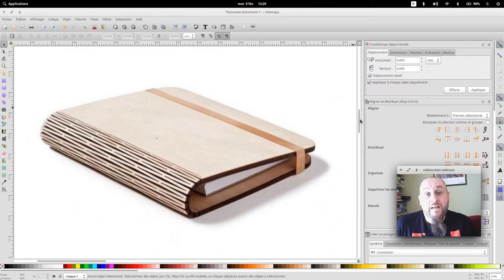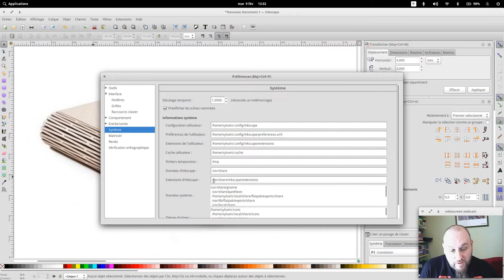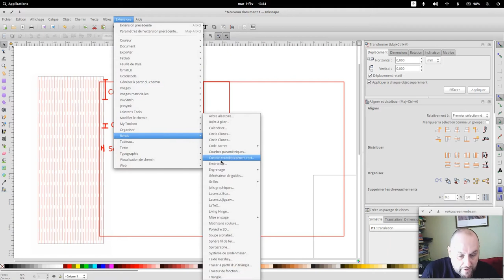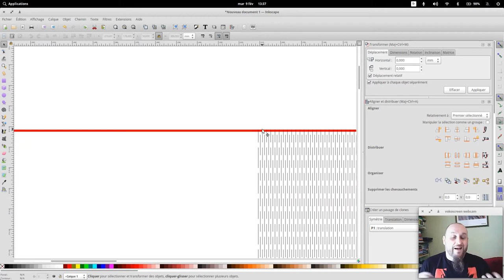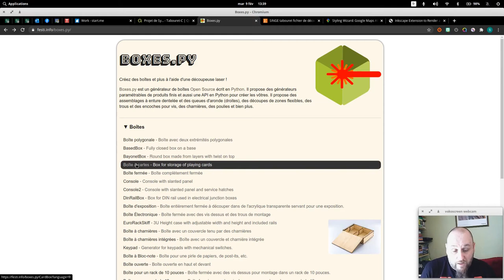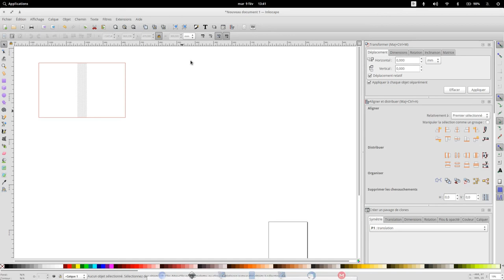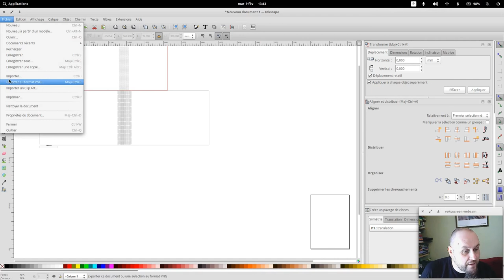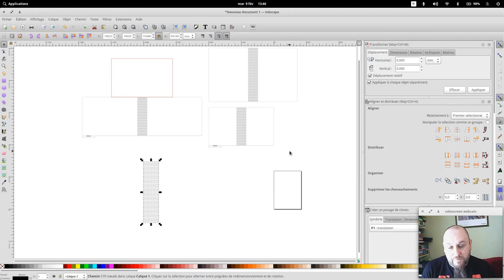Réalise tes Living hinge (ou charnières vivantes/mobiles)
Comment réaliser des charnières vivantes rapidement. Nous utiliserons une extension dans inkscape et une application WEB très utile. Avec des essais erreurs, nous créerons une couverture avec la charnière vivante.